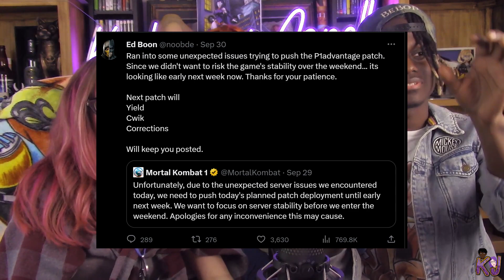THE NEXT TRAILER FOR MK1 IS COMING THIS WEEK...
Our man Ed Boon is being as kryptic as ever and has dropped a hint at when we'll be seeing the NEXT Mortal Kombat 1 trailer and it's sometime this week. What could this trailer be about? Let's discuss!